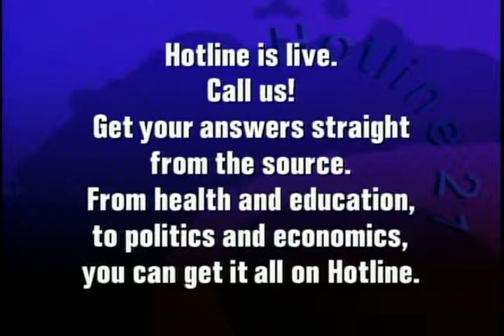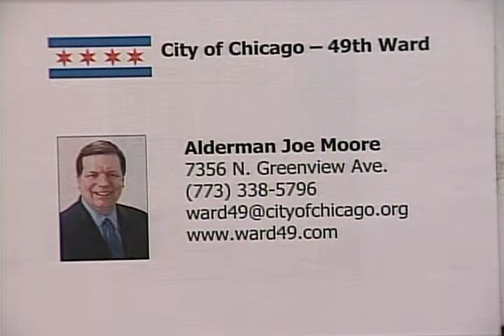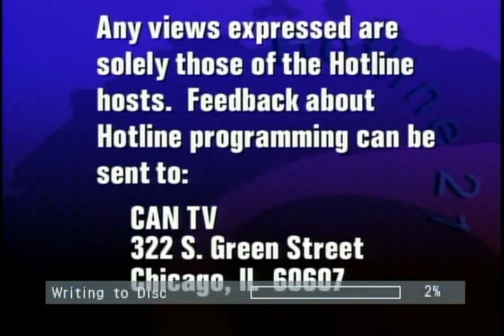Ald. Joe Moore | Political Forum on CAN TV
Alderman Joe Moore (49th Ward) discusses participatory budgeting, parking meters, and Ald. Mell's retirement. This program was recorded on July 3, 2013.